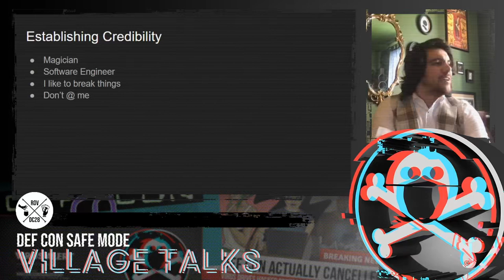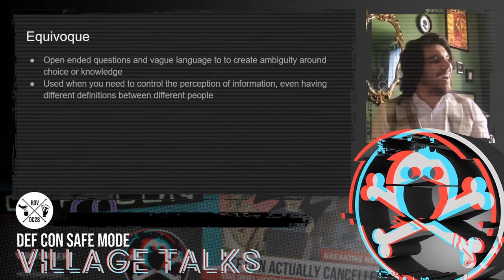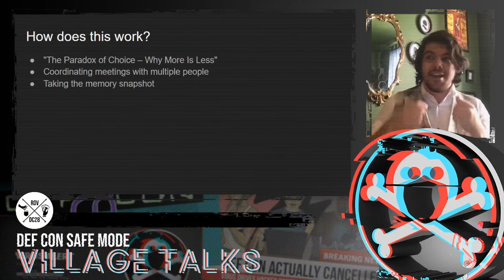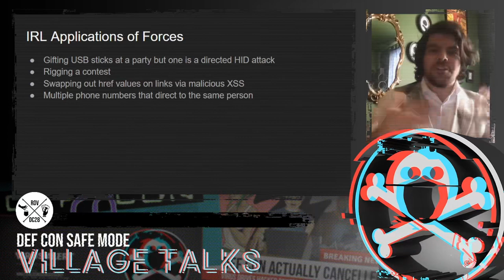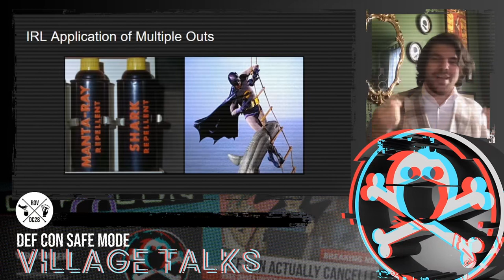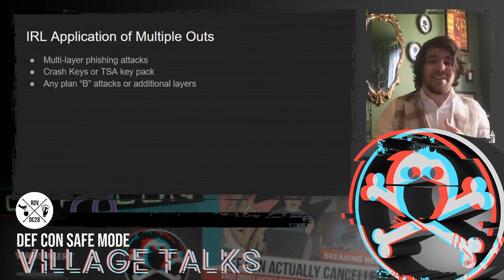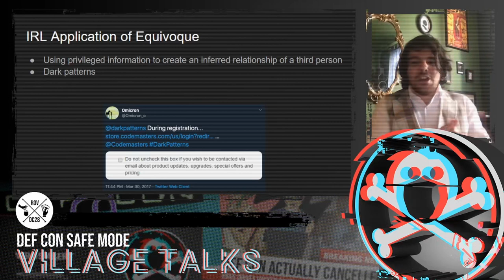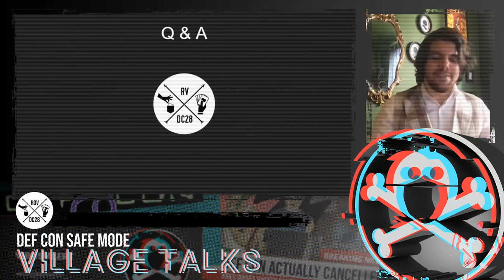DEF CON Safe Mode Rogues Village - 0x90 - Outs Forces and Equivoque: How Magicians Speak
In this talk, 0x90 explores the similarities of language between both a magician and social engineer. Learn about common language tricks and methods used in magic and how those same methods could be used to make your social engineering more effective. After learning these principals, learn how to apply them them in ethical scenarios to help practice your skills, as well as having the tools to create new ones.